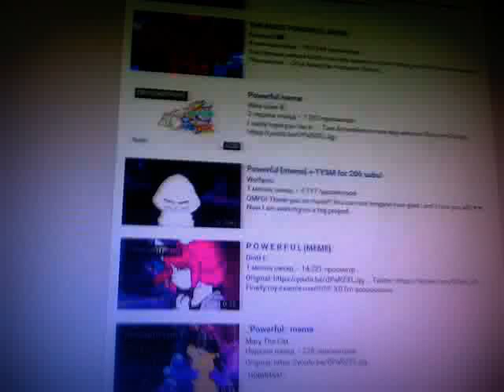★POWERFUL meme★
Мой второй канал feature=hovercard.◀♥♥